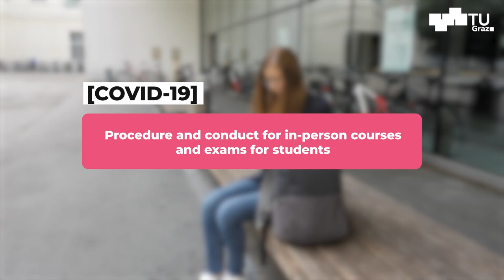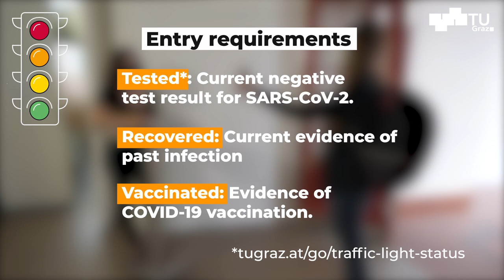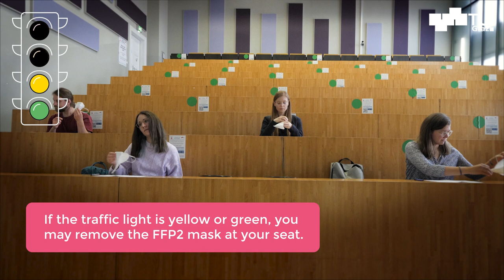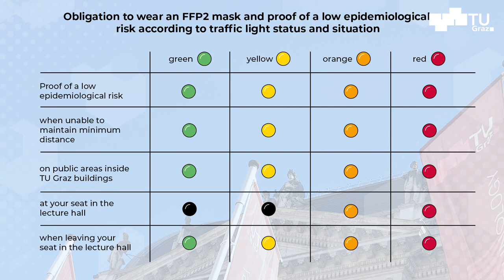[COVID-19] Procedure and conduct for in-person courses and exams for students (WS21)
Depending on the traffic light status, different regulations on room occupancy, safety distances and the wearing of FFP2 masks are in force in winter semester 2021 at TU Graz. You find them all displayed in the video.